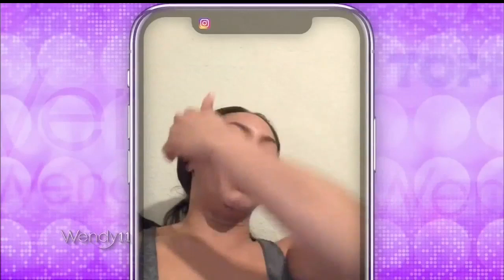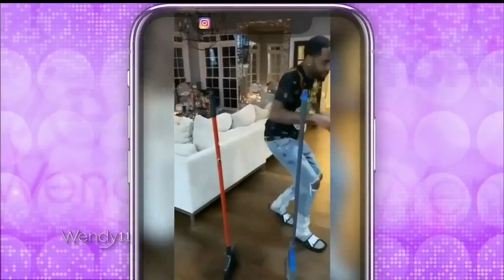The Wendy Williams Showy 01 Remy Ma (Revolt's "State of the Culture," VH1's "Love & Hip Hop");